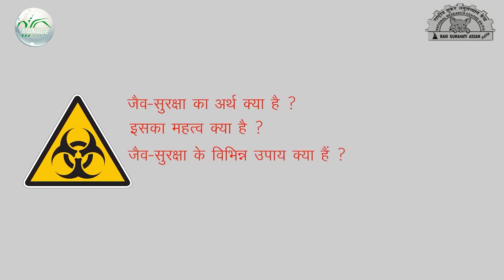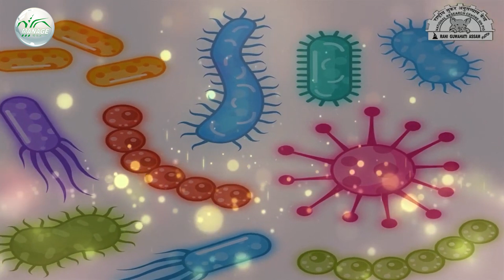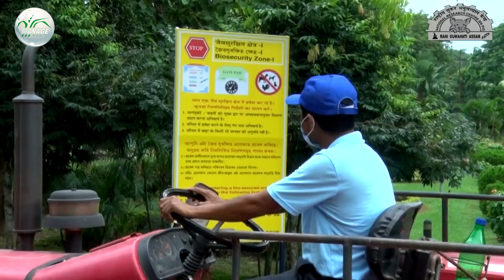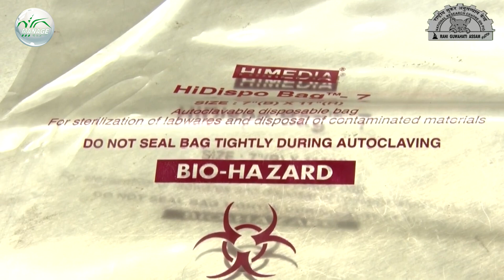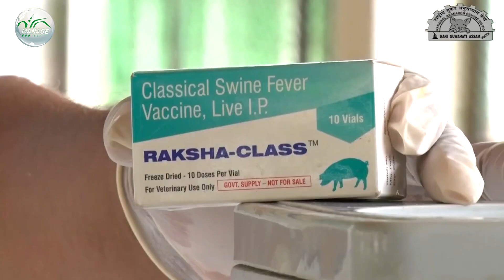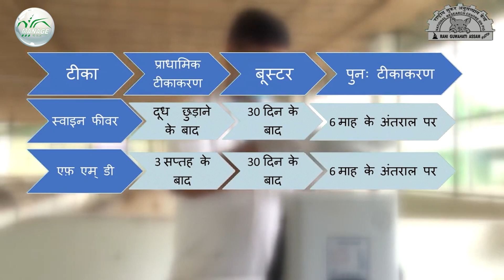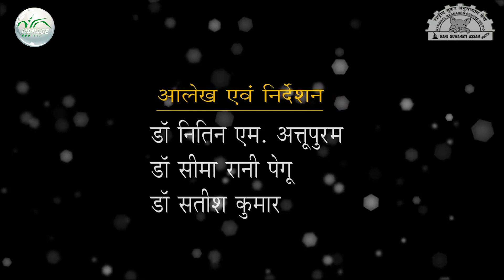MANAGE || Agri Film Festival || वैज्ञानिक शुकर उत्पादन में जैव सुरक्षा || ICAR-NRC on Pig ||Madhavan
MANAGE | Agri. Film Festival - 2023 | वैज्ञानिक शुकर उत्पादन में जैव सुरक्षा | Director, ICAR-National Research Centre on Pig | Misha Madhavan M | ASSAM